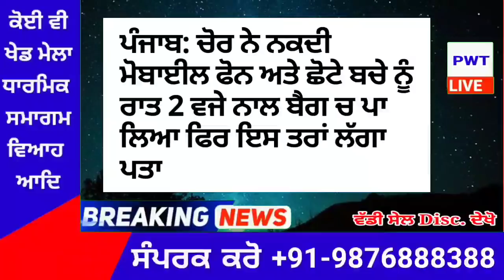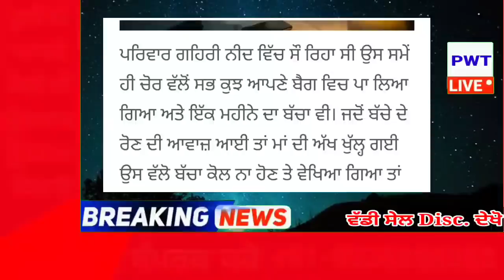punjabi news today live - Punjab Weather Today - Punjab News